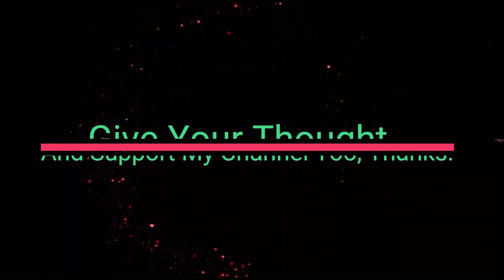Oliver Anthony I Want To Go Home_1080p (REACTION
Oliver Anthony I Want To Go Home_1080p (REACTION oliveranthonymusic oliveranthony usa reaction @oliveranthonymusic
Welcome Guys And Thank You For Checking Out My Channel,
I React and Analyze Songs For Edification, Entertainment And Engagement.

Remember No One Is An Island Of Knowledge, So You Are Free To Request For Songs You Want Me To React To.

Payeer (USDT TRC20)  - TS4pqb1C7o9zDTZ4uibpgxSzj5fKSdc21Y
Payeer (USDT ECR20) - 0xbD5Bdd620b1F878D9d4f12cf9c541cFd57011c4e
Payeer (Ethereum) - 0xbD5Bdd620b1F878D9d4f12cf9c541cFd57011c4e
Payeer (Bitcoin) - 3EbTiHEdAgJwt4EsUUT7XwptZMXUw6ynUY

If you are looking for free or premium Image Masking, Over Lays and Transitions Tools, click the link below and get them from Visual Impulse.